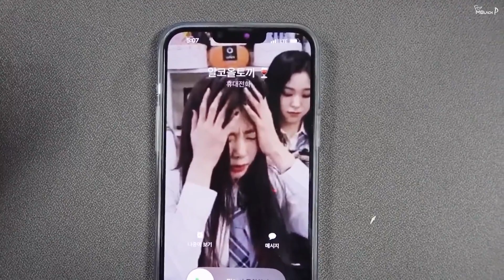To You (SingJi Ver)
Some cutie moments from SingJi ~^_^~